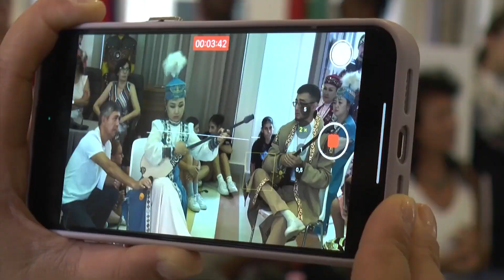Castrovillari: Estate Internazionale del Folklore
Servizio di Annarita Cardamone